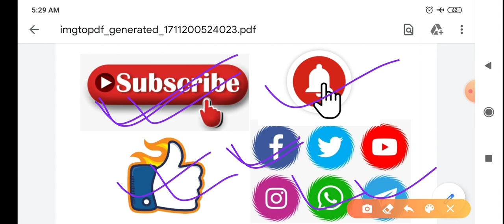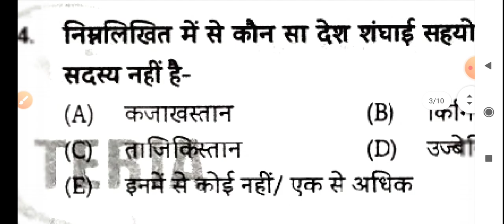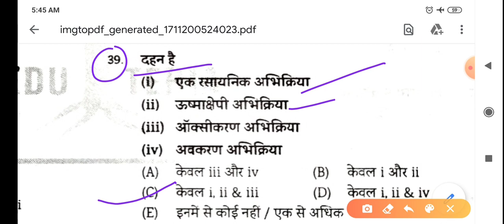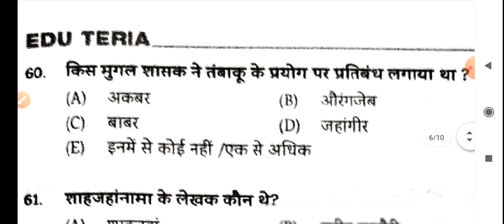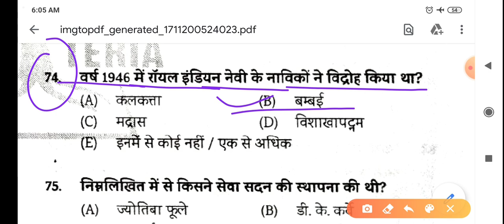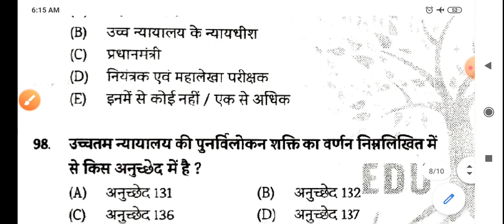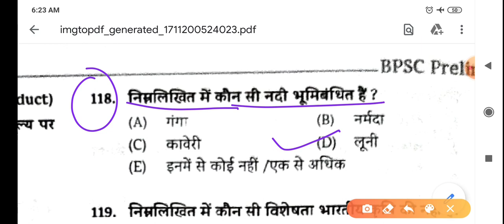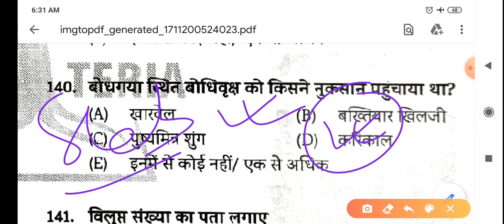Edu Teria | 66th BPSC PT Exam - 2020 | PRACTICE SET:- 01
Edu Teria | 66th BPSC PT Exam - 2020 | PRACTICE SET:- 01 | Bpsc pt practice set | Perfect study gs